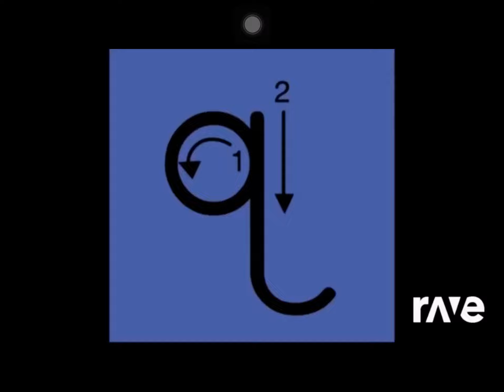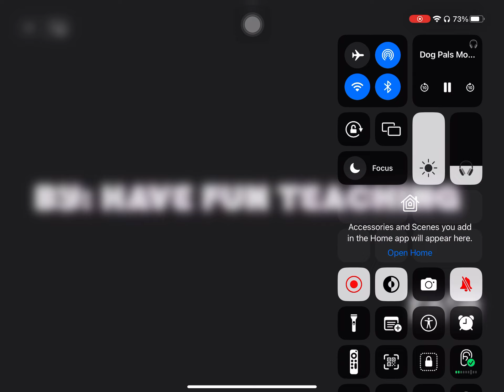Dog Pals Movieextended Letter Song Intro Ravedj - Ravedj X Ravedj & Agunmonfire 108 Gaming